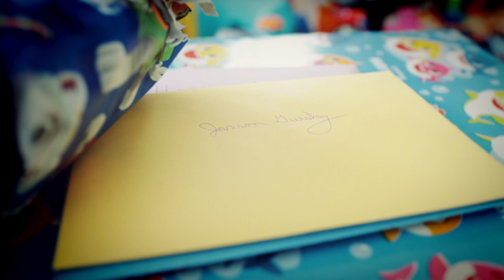Jaxson First Bday 1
Off Center Production